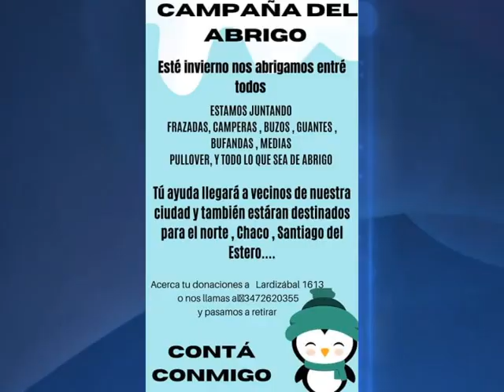Marcos Juárez: Actividades solidarias del grupo Contá Conmigo y el Merendero Pancita Feliz